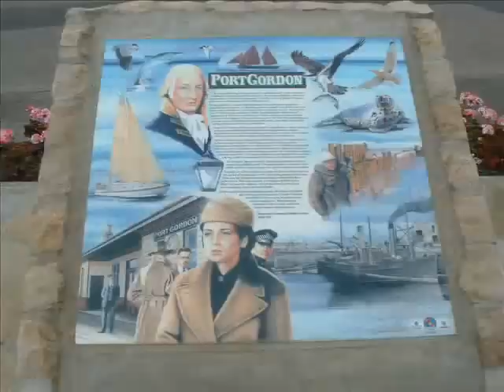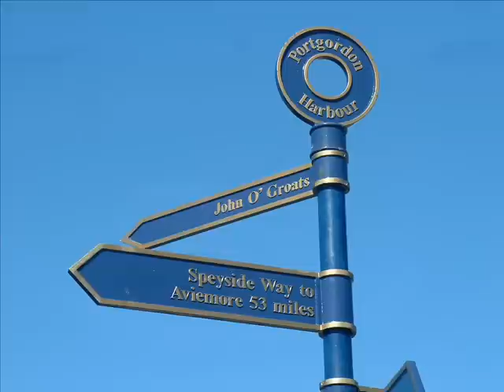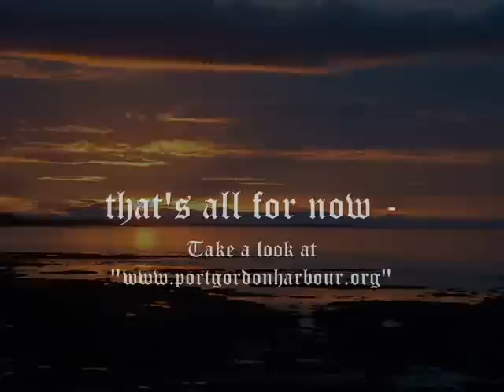Portgordon Village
A few pictures of the place where we used to live. A great place with an interesting history, a promising future and a population worthy of the phrase "...the finest in the world"